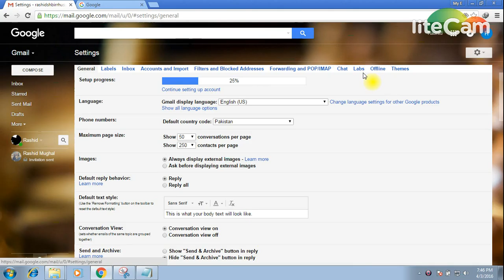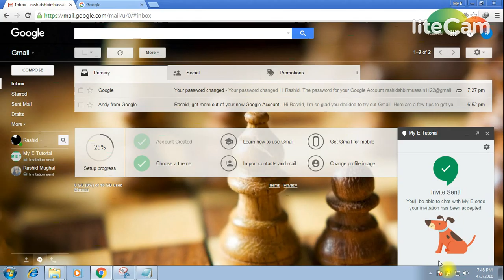How Chat Through G Mail Account G Mail Full Guider